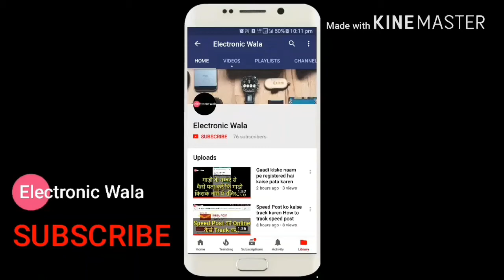Kenstar Cooler Double Cool DX Review Hindi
200 watt
12 month warranty
50 ltr water capacity
Auto swing